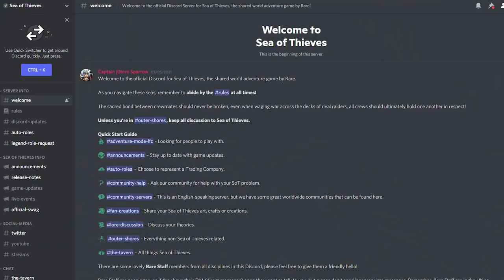Sea of Thieves Is a Good Video Game Now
Unexpectedly, I've spent MANY hours these last few weeks sailing the Sea of Thieves. It's taken up so much of my time that I had to make a video about it so I wouldn't feel guilty about the lack of productivity.